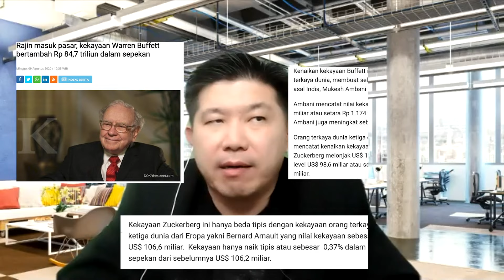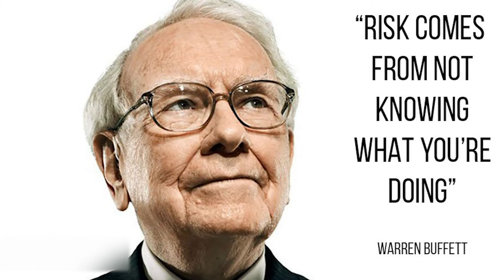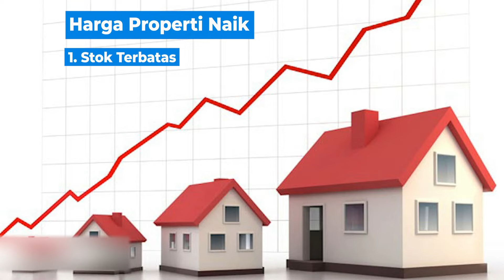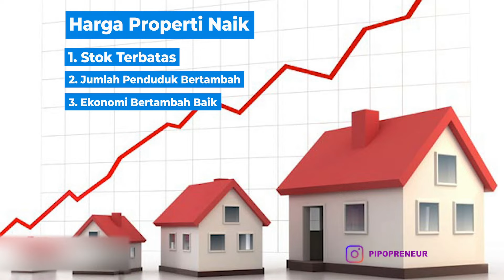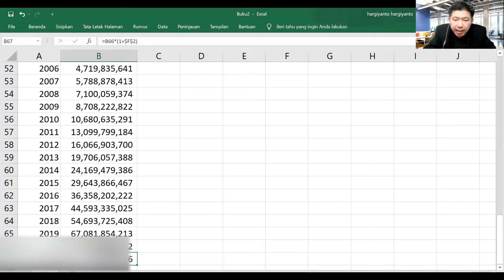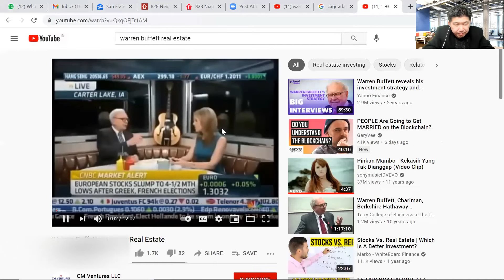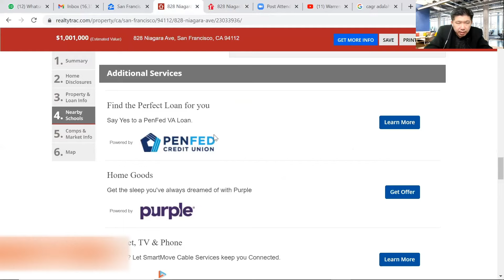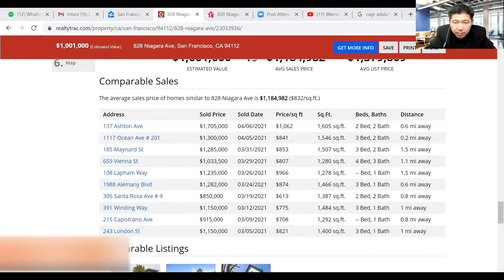Kenapa Warren Buffett Tidak Suka Investasi Real Estate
Mengapa Warren Buffet tidak suka investasi di properti? Simak video ini ya, semoga ilmunya bermanfaat untuk teman-teman semua
Info sosmed mengenai PIPO ⬇
FB Fanpage 👇
Channel Telegram PIPO 👇
Grup Telegram PIPO 👇
➡ Info mengenai Webinar PIPO
➡ Info mengenai PIPO+
➡ Info mengenai Buku PIPO
Info detail bisa hubungi admin Daftar Daftar